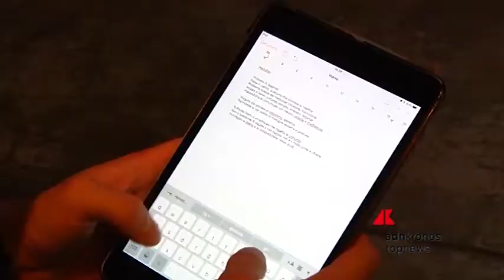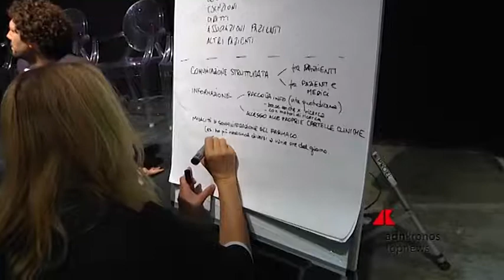Malattie rare: Soluzioni innovative per migliorare la qualità dei pazienti....